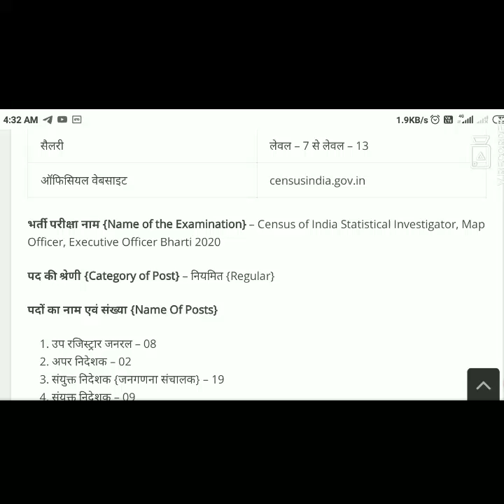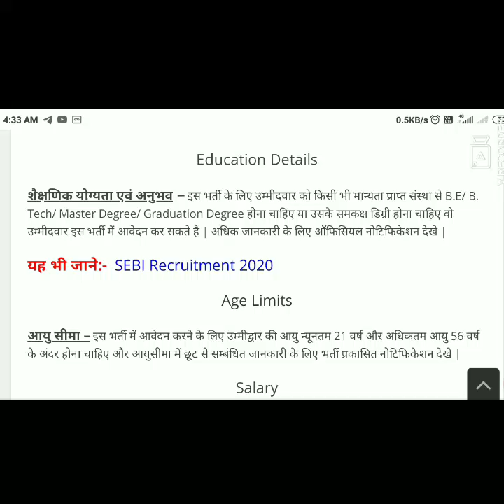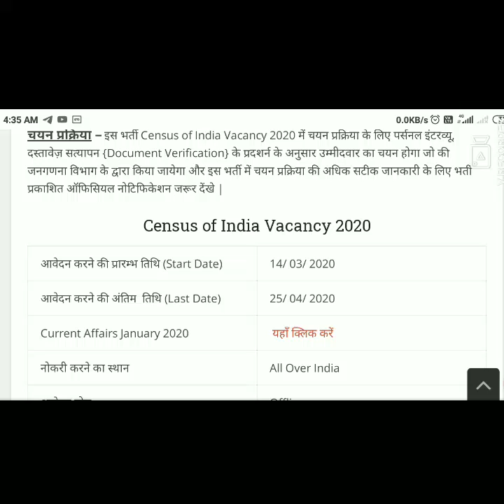Census Of India Vacancy 2020 । जनगणना विभाग में भर्ती शुरू। No Exam सीधी भर्ती । कोई आवेदन शुल्क नही